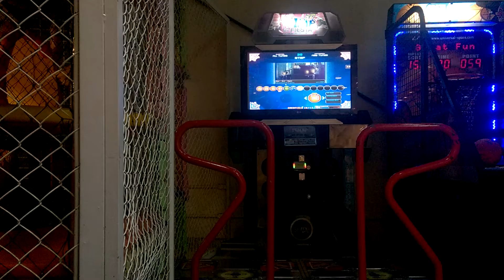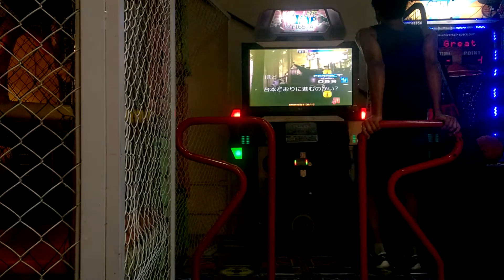[SH]KabaL - Bad ∞ End ∞ Night Single 13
Bad End Night Single 13